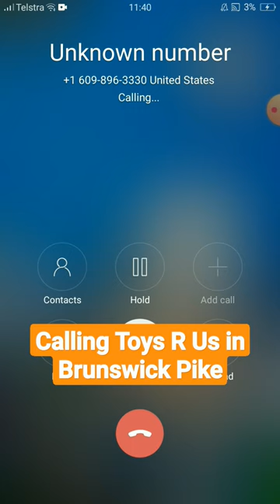Calling Toys R Us in Brunswick Pike (Requested)